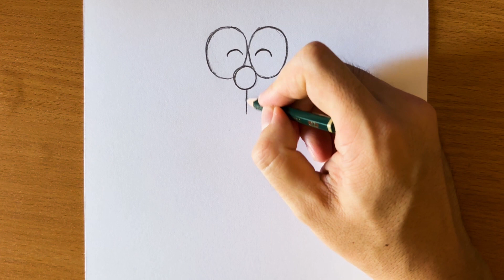How to draw Doraemon easy || Doraemon drawing full body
How to draw Doraemon easy step by step.